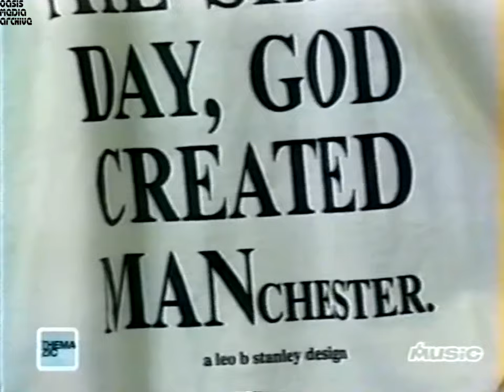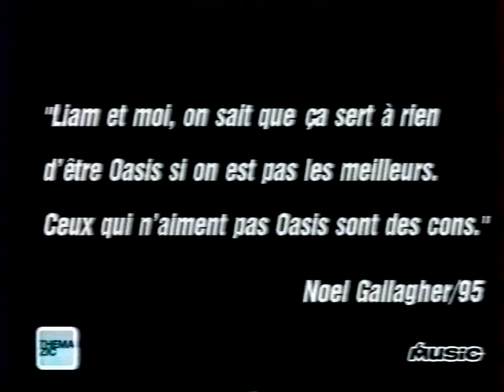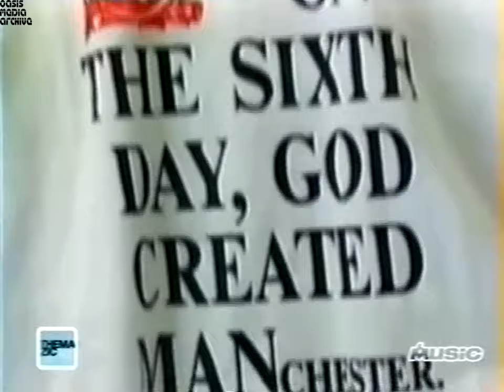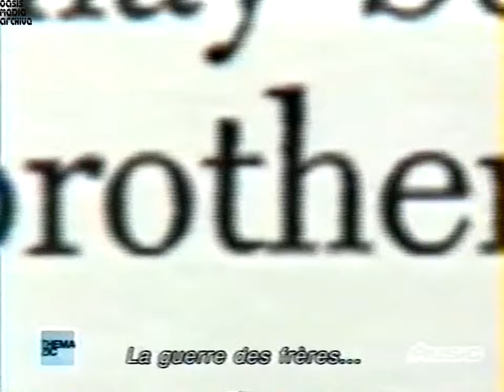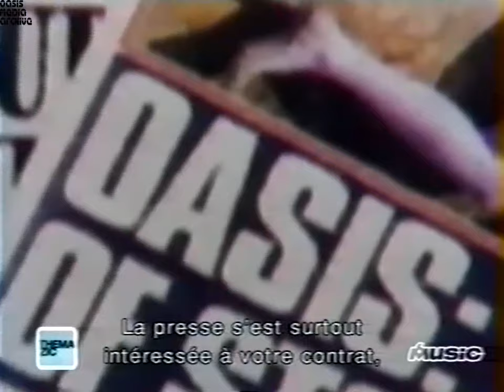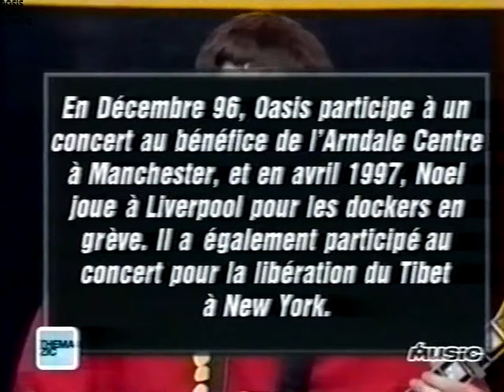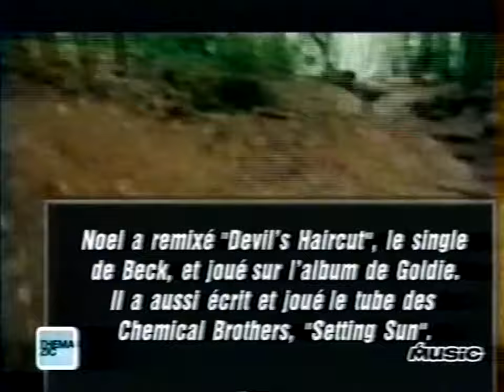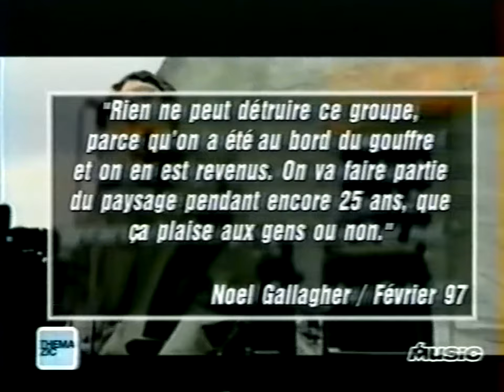Oasis - Egos & Icons - 1997 Documentary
Great documentary for the Be Here Now realease with various 90s Liam, Noel and Bonehead interviews and live clips.
A few seconds are muted cause of copyright.